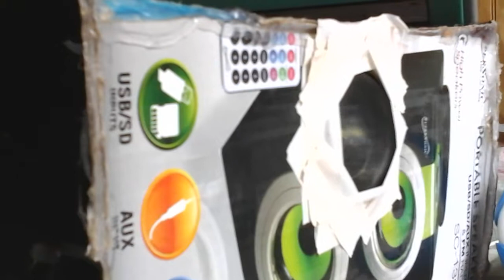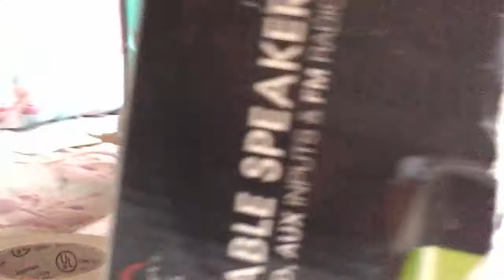2 inch passive radiator vs 2x 5.4 inch woofers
The passive radiator was a 4ohm, 3w drive, with the coil and magnet removed.
The woofers are in an air tight cardbroad box getting 10watts.

Song: THEOS- nika (w/hyperforms) [Bass Boosted]